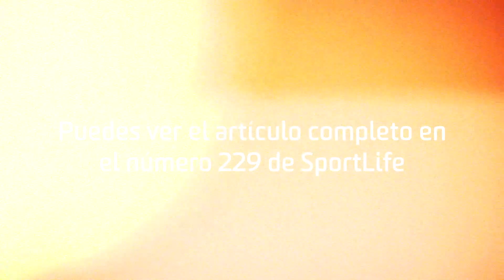La técnica perfecta para hacer push up | SPORT LIFE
Arregla tus fondos o flexiones con este vídeo que te enseña la técnica más cuidada y eficiente.